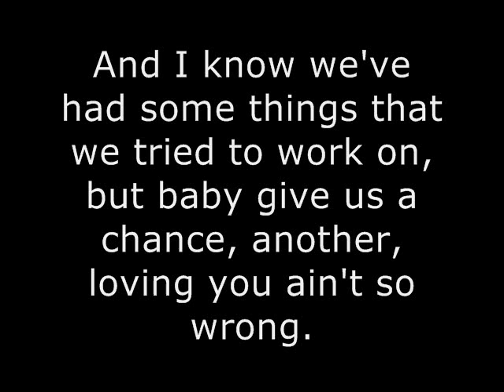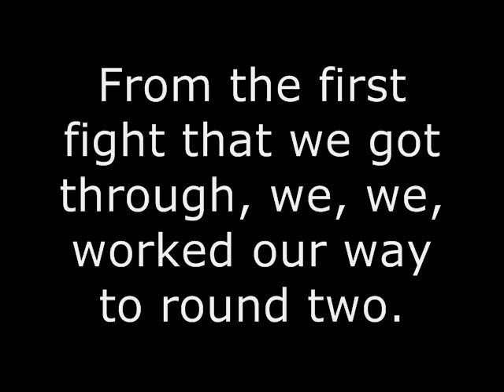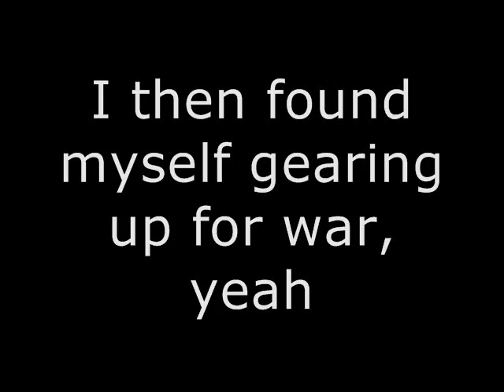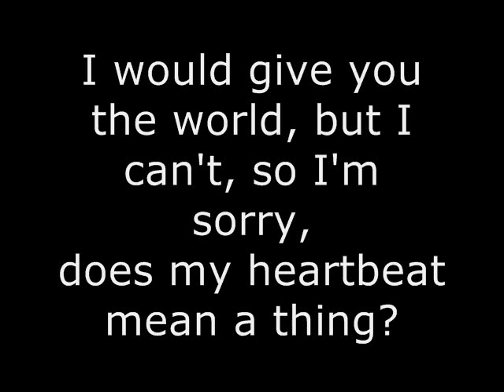Joey Lusk: It Meant Everything(to me)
New song song I wrote and recorded.